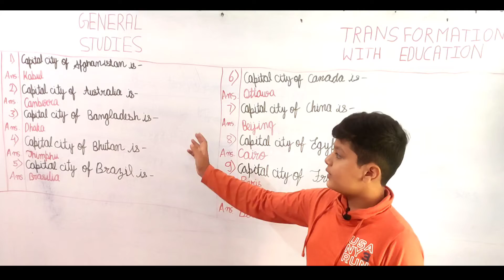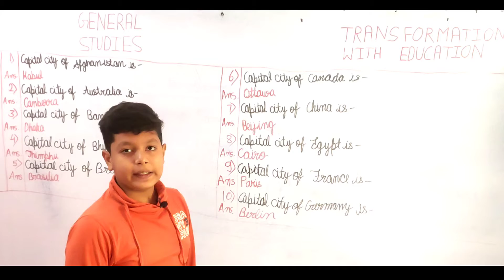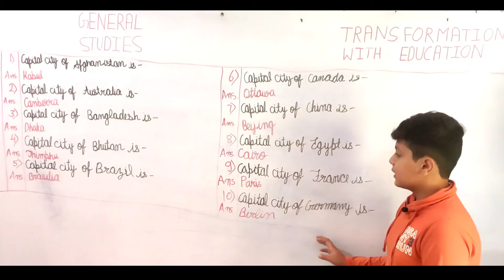GENERAL STUDIES (GS) LECTURE-7 BY TRANSFORMATION WITH EDUCATION 🔥🔥🔥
MY MIC

MY CAMERA STAND

MY BLUETOOTH MIC